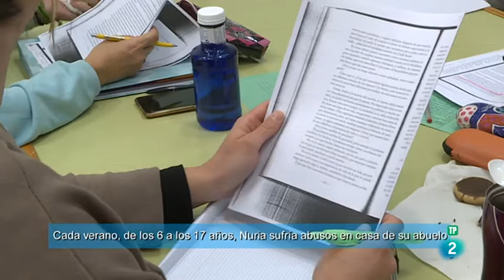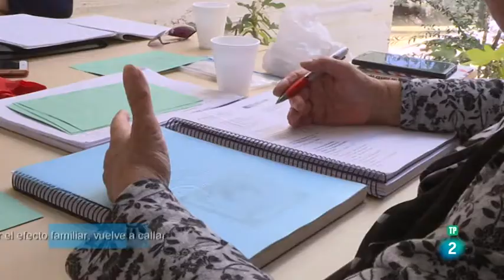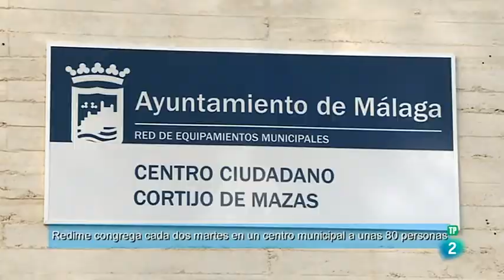Redime | Buenas Noticias TV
Los abusos sexuales cometidos por el ex-médico de la selección nacional de gimnasia estadounidense, Larry Nassar, han sacado a la luz una vez más la tragedia que sufren muchos niños y niñas inocentes a manos de personas perversas en todo el mundo. Para ayudarlos, nació la Asociación Redime en Málaga.